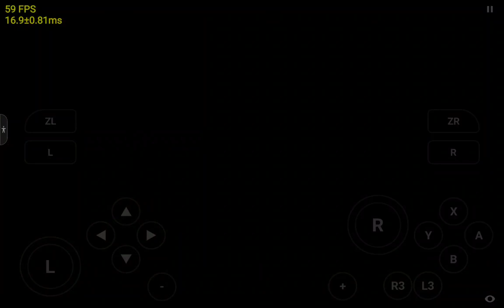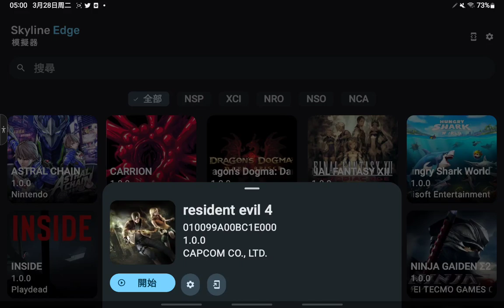Skyline Edge v57 Resident evil 4 60fps！